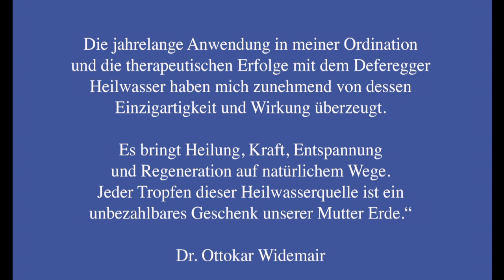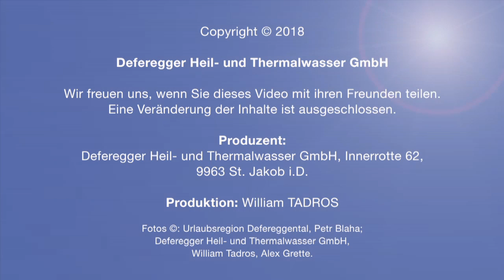Deferegger Heilwasser: Husten - Bronchitis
Mein neuer Film Heilwasser1